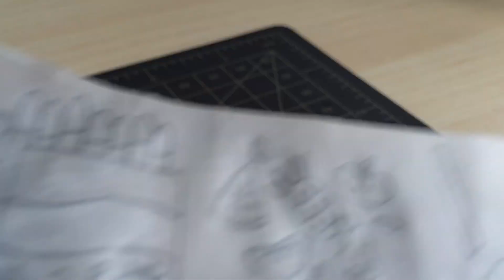DIY rubber stamps | strawberry Pocky ✱ ParadeMade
Strawberry flavoured Pocky is one of my favourite snacks, probably one of the reasons why I love the colour pink! Keep watching to see how to carve your own DIY Pocky rubber stamp!

Materials used in this video:

▷ OLFA Art Knife SAC-1
▷ Tsukineko ink pads

About Me

Hello my name is Jiahui, the Singaporean rubber stamp artist behind ParadeMade. I made my first rubber stamp in 2011, from an eraser and a pen knife, and never looked back.

Leave a comment to tell me what to carve for my next video!